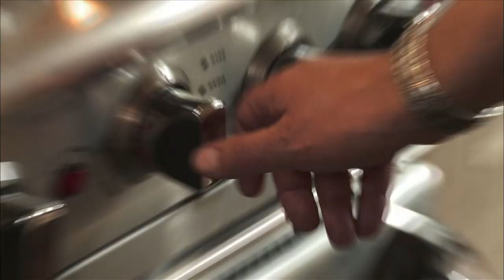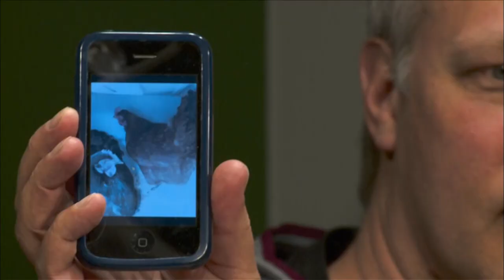Absolute Reality: Hookah Sessions and Guinea Pig Surprises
This Week on Dinner Party Wars, Ryan and Charlene make a strange first impression when their meal ends with a group hookah session. At Norm and Peggie's party, everyone is invited to open up about themselves which causes some unwanted drama and after Ryan bares too much, a surprise guest of honour joins them at the dinner table, a guinea pig.